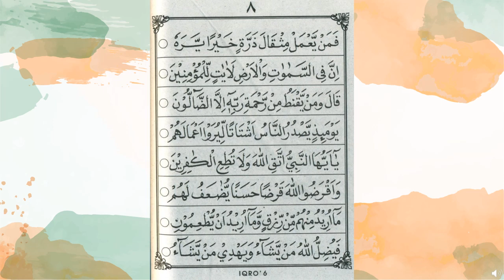IQRA' 6 HALAMAN 7-8 | RELIGION ACTIVITY